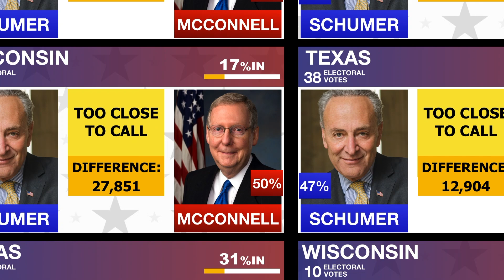2020 Election Night - Mitch McConnell vs Chuck Schumer - Presidential Election Prediction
I love to post all things politics and sports and am excited to start bringing you election predictions for the upcoming 2020 Presidential Election. :))